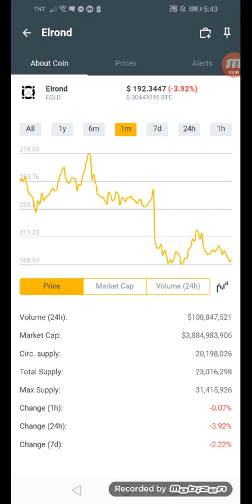Latest Elrond coins.ph earn $192.3447 in just a min +92% January 18,2022